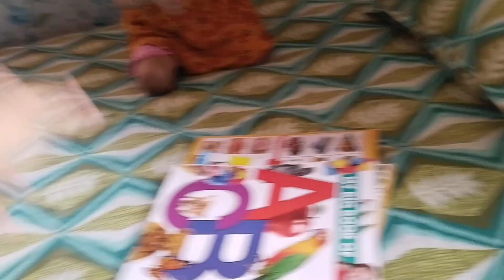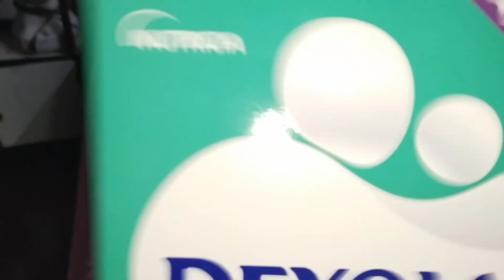মাঝে মাঝে husbend কিছু তৈরি 🧆🥘 করে খাওয়ালে দারুন লাগে। আমার সোনামণি কে কেমন লাগছে